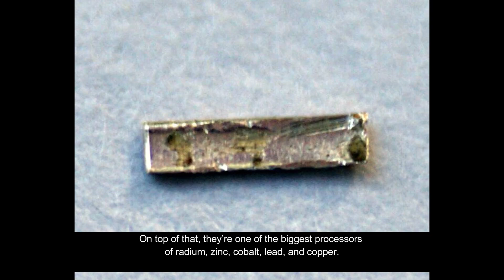Top 10 Most Developed Countries in the World 2023-Part 2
The final part of The Most Developed Countries in the World by the year 2023 according to Gazette Reviews.